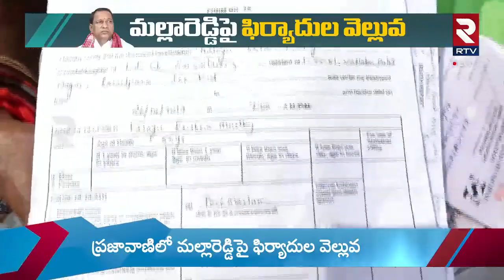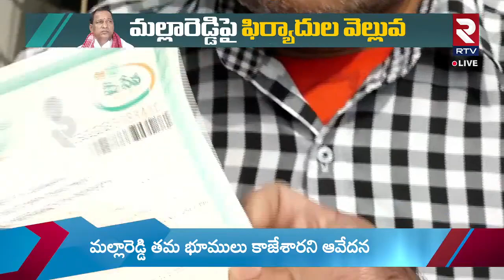పూలు అమ్మిండు.. మా భూములు కబ్జా చేసి.. | MLA Malla Reddy Land Grabbing | CM Revanth Reddy | RTV Live